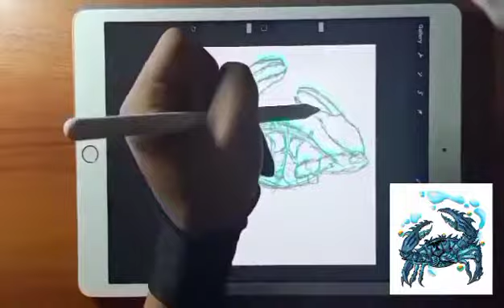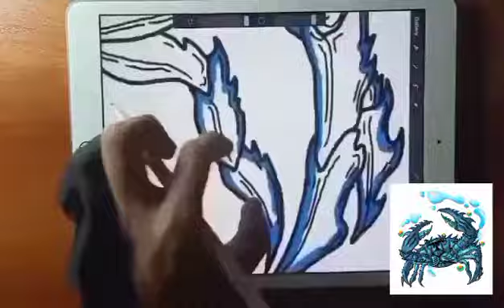【Speedpaint】 Cancer "Blue Karkinos" (Zodiac Project)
A speedpaint video of my artwork Cancer "Blue Karkinos" for Zodiac Project.